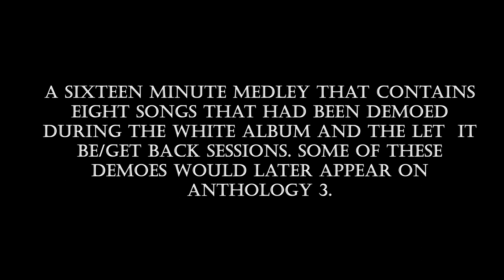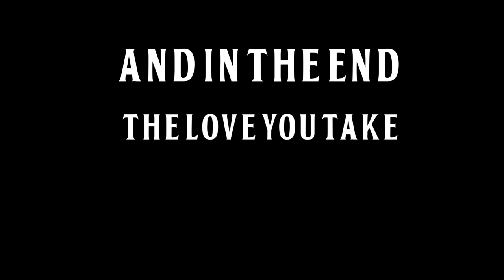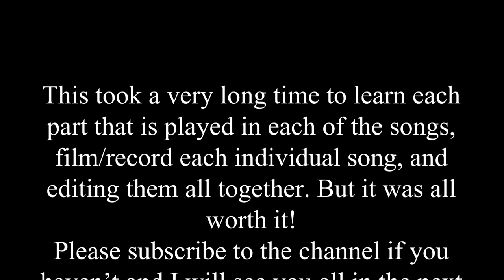The Beatles: Abbey Road Medley (drum cover)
"And in the end, the love you take, is equal to the love you make." What an amazing lyric. Something that only The Beatles could have written.

Here it is. The big finale to Abbey Road. Sixteen and a half minutes of pure, melodic Beatles music combined into one long piece of work. If they had continued into the 70s, they could have done rather well  in the progressive rock genre. But as we all know, that never happened. This final suite of songs represents the end of an era. John Lennon had left the group just days before the album was released, and everyone else was working on solo material. The rest of the year saw remixes of songs that would later appear  on the US only album Hey Jude. However, new Beatles music would soon be on the way not long after. The rest of The Beatles concluded work on the songs “Let it Be” and recorded George Harrison’s “I Me Mine”, with the finished Let it Be album released on May 8, 1970. But those are for other videos down the line.

With the medley completed, this brings an end to the Abbey Road covers. It was a fun two months of working on these songs, but they were all challenging and setting the drums up similar to Ringo’s Let it Be/Abbey Road drum kit brought its own troubles as well. After all of these challenges, it will be nice to get back to basics with the traditional 4-piece drum set up that is heard on countless recordings.

All four of The Beatles gave it there all in this last batch of songs. With John and Paul writing short, catchy songs, George providing superb guitar work, and Ringo who seems to throw in a different fill after every few measures in each song. And we can’t forget about “The End”, the only instance where Ringo takes a drum solo. They all really knocked it out of the park with these songs.

Unfortunately, since YouTube has a strict copyright protection system, several changes had to be made to the audio track. The intro to You Never Give Me Your Money had to be muted as well as the entirety of The End, leaving only the drum track by itself. Some parts of the medley are turned down really low, almost to the point where it is inaudible, but can still be heard very faintly. Watch volumes especially from Golden Slumbers to The End. Trying to find a version that YouTube would allow me to upload took forever.

Also I noticed that the word bathroom is missing a letter in the intro. I am not going back to correct that in the video as it took way too long to upload, so the mistake is staying in the video.

To make it easier to watch certain parts of the video, here are the song chapters:

Intro: (0:00)
You Never Give Me Your Money (0:48)
Sun King (4:00)
Mean Mr. Mustard (6:30)
Polythene Pam (7:37)
She Came In Through The Bathroom Window (8:49)
Golden Slumbers (10:47)
Carry That Weight (12:18)
The End (13:55)
Her Majesty/Credits (16:04)

Thank you everyone who supports this channel. It is greatly appreciated!